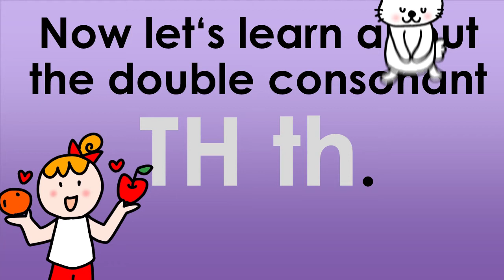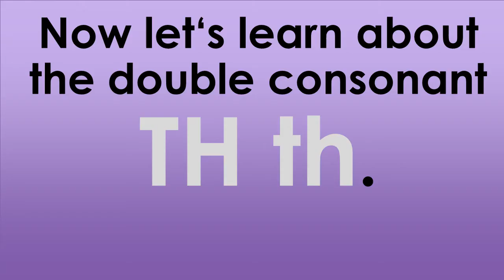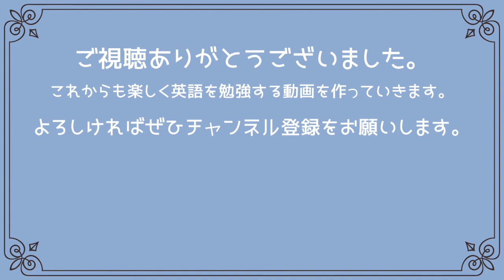【Double consonant TH1(voiced)】 フォニックスを覚え、英語を読めるようにしよう！二重子音TＨ(無声音)の発音を覚えよう。舌先と上の歯の隙間から息を吐き、摩擦音を作ろう。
【Double consonant TH1(voiced)】 フォニックスを覚え、英語を読めるようにしよう！二重子音TＨ(有声音)の発音を覚えよう。舌先と上の歯の隙間から息を吐き、摩擦音を作ろう。

こんにちは。愛知県春日井市にある神塾です。パパママのための子育てに役立つ情報、特に知育・英語教育に役立つ情報を提供しています。パパやママが日常で子供たちに英語でも話しかけてあげましょう。親子で英語を覚えれるような動画をたくさん作っています。
声　Travis Woodham
イラスト　makiko　作　miho

英語で遊ぼう。この動画は、子供達との遊び方を知りたい方、また、英語の文型を子供達に身につけさせたいと思っている方にピッタリです。音楽に合わせてなので、子供も楽しく遊びながら学べます。

手遊びや体操しながら、英語の音や文インプットしましょう。言葉を話すようになるためには、何度も聞いて文型に親しむ必要があります。十分なインプットをすれば、自然に発話する自信が生まれます。次の世代を世界に向けて発信できる子供達に。